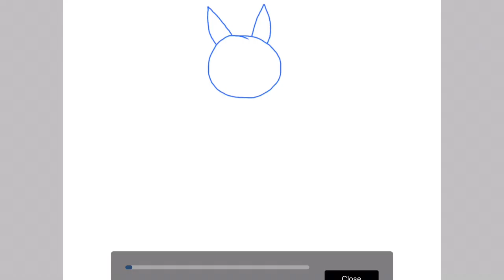How I and You can draw Rosie from Animal Crossing 🌿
Here is a drawing I made in ibisPaint x on Rosie from Animal Crossing